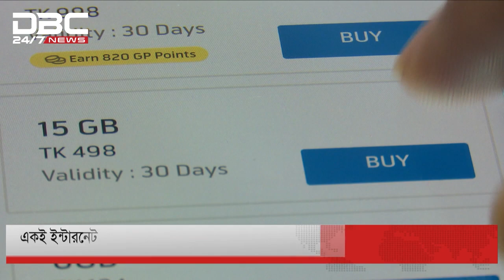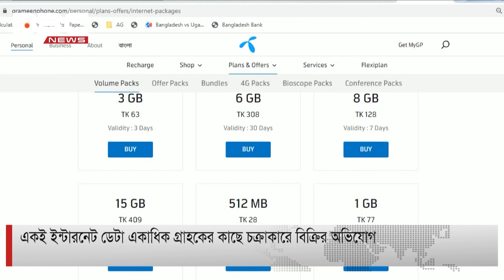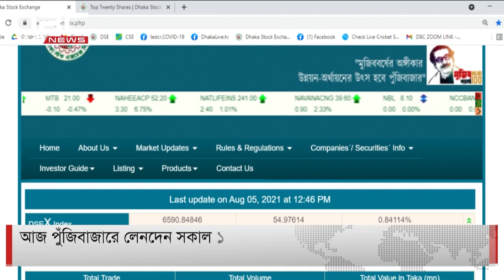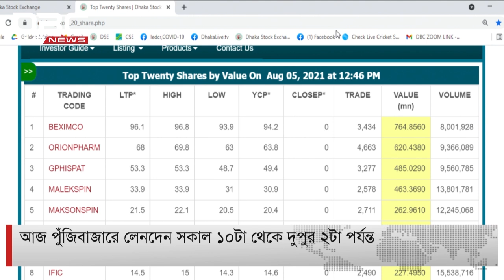কারখানা নিরাপত্তা: খরচের ভয়েই কী অবহেলা? || টালিখাতা || TaliKhata || DBC NEWS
কারখানা নিরাপত্তা: খরচের ভয়েই কী অবহেলা? || ডিবিসি নিউজ টালিখাতা
অতিথি: জাকির উদ্দিন আহমেদ (সেক্রেটারি জেনারেল, সেফটি, অ্যাওয়ারনেস ফাউন্ডেশন)